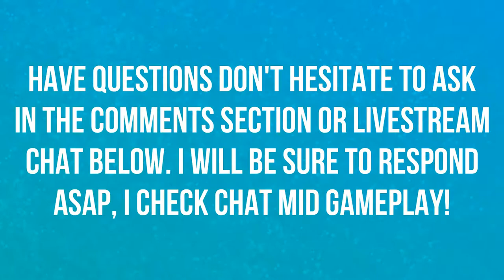A CHANCE ENCOUNTER | TAVERN BRAWL | HEARTHSTONE 🎮🎮🎮